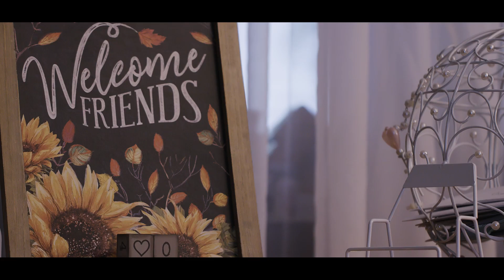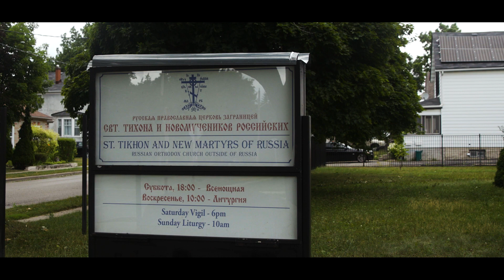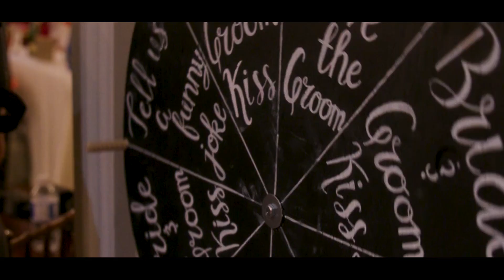Viktoriya & Nicholas [Wedding Film]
Book Your 2020/2021 Wedding Today!